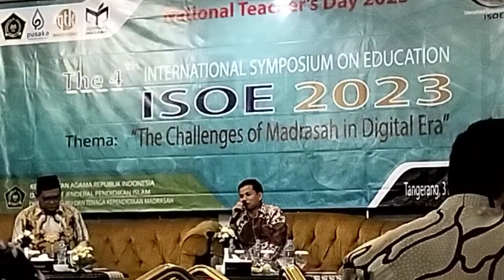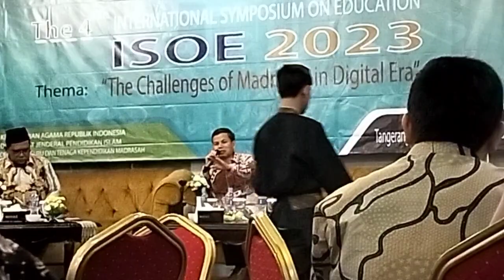ISOE | GMM | GURU MADRASAH MENULIS 2023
**Tangerang, 31 Oktober 2023** - Hari ini, dimulai International Symposium On Education (ISOE) ke-4 yang diselenggarakan di Tangerang, Indonesia. Acara yang akan berlangsung hingga 2 November 2023 ini merupakan forum penting bagi para pendidik internasional untuk membahas tantangan yang dihadapi madrasah dalam era digital.

Dengan tema "The Challenge of Madrasah in the Digital Era," ISOE ke-4 bertujuan untuk memfasilitasi dialog dan pertukaran pengetahuan antara pendidik, peneliti, dan praktisi pendidikan dari berbagai negara. Acara ini berlokasi di Sapphire Sky Hotel, Jalan BSD Boulevard Utara SC IIb no. 2, BSD City, Tangerang.

ISOE ke-4 adalah bagian dari rangkaian acara International Teachers 2023 yang menyoroti isu-isu kunci dalam dunia pendidikan. Konferensi ini akan menghadirkan pemateri terkemuka yang akan berbicara tentang inovasi dalam pendidikan, penggunaan teknologi, dan peran madrasah dalam mempersiapkan generasi muda untuk menghadapi tantangan dalam era digital.

Peserta dari berbagai negara diharapkan dapat berbagi ide, pengalaman, dan praktik terbaik mereka dalam memajukan pendidikan madrasah. ISOE ke-4 ini juga menawarkan kesempatan untuk menjalin jaringan dengan para profesional pendidikan internasional.

Dalam suasana penuh semangat ini, diharapkan bahwa banyak solusi dan wawasan baru akan muncul untuk menghadapi tantangan pendidikan di era digital, sehingga menciptakan peluang pendidikan yang lebih baik bagi generasi mendatang.